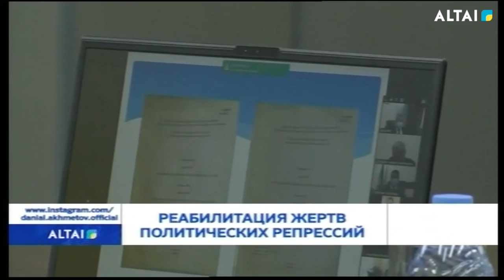Реабилитация жертв политических репрессий